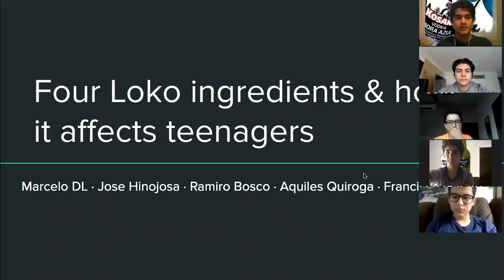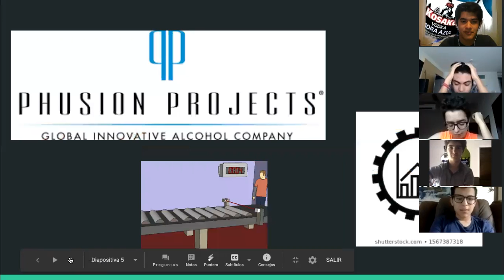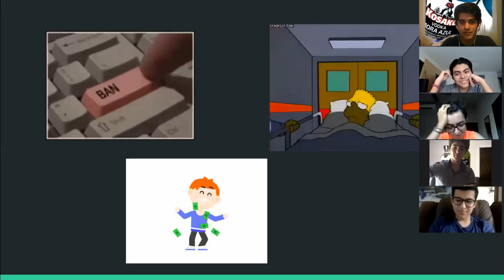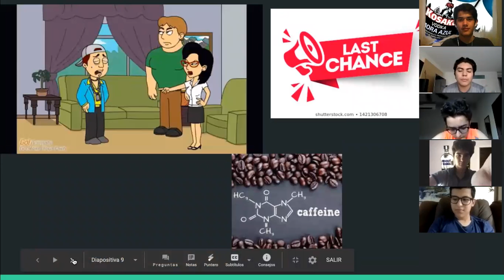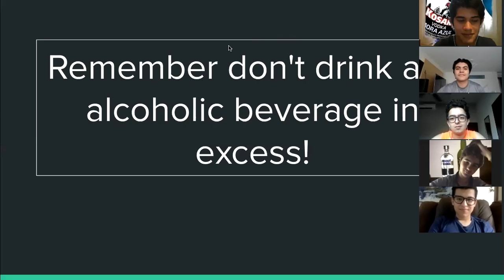Four Loko Ingredients & how it affects teenagers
Prepa Tec Eugenio Garza Lagüera